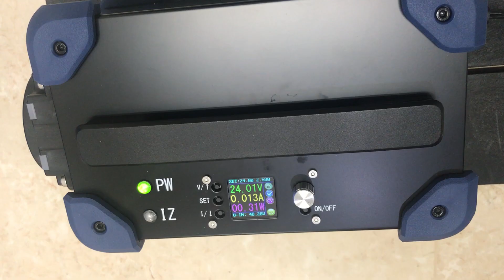まぼろしのTECHNO-FRONTIER2020 緊急企画第2弾 _小型30W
標準製品として販売している30W充電システムを、キックボードに取り付けたデモ機のご紹介です。小型で軽量なので、他の用途で採用された実績がある優れものです。さまざまなシーンにワイヤレス充電を可能にしています。